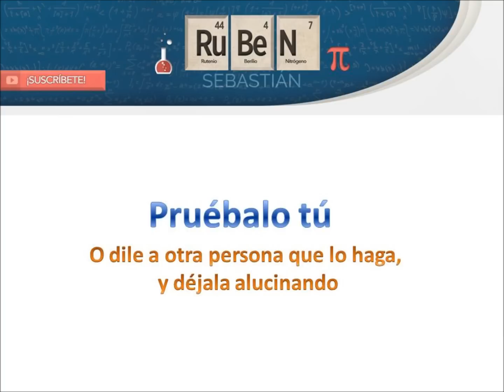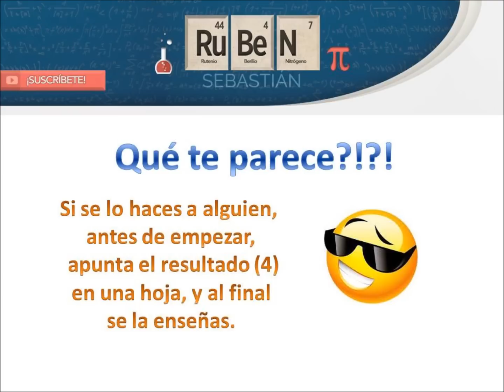Adivinar un número #05 Truco matemático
Quieres aprender a adivinar cual será el número final de una operación que puede hacer otra persona empezando por el número que ella quiera? Atent@ a los pasos.